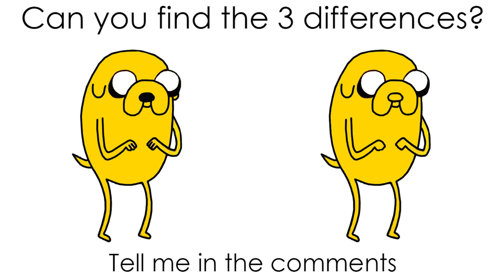How to Draw Jake from Adventure Time Characters Preview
Learn How to Draw Jake from Adventure Time Characters Preview

Jake (full title: Jake the Dog), the deuteragonist of Adventure Time, is a dog/shape-shifter hybrid, referred to by others as a "magical dog," and Finn's constant companion, best friend, and adoptive brother.

how to draw, step by step, easy, for beginners, for kids, draw, drawing, how to, drawing lesson, drawing tutorial, facedrawer, characters, adventure time, jake